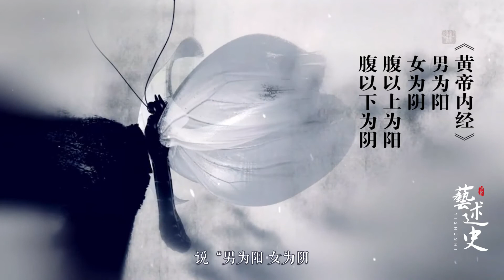俗话说：男人头，女人脚，不能乱摸，有什么讲究？为什么摸不得？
俗话说：男人头，女人脚，不能乱摸，有什么讲究？为什么摸不得？ ，于2019年11月04日上线，由艺述史上传。西瓜视频为您提供高清视频，画面清晰、播放流畅，看丰富、高质量视频就上西瓜视频。
➤Thanks收看！